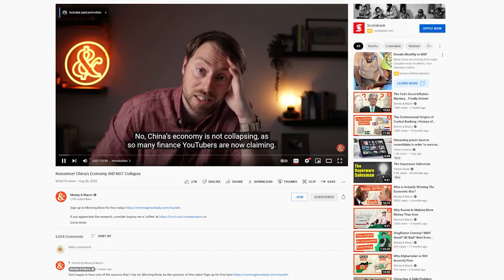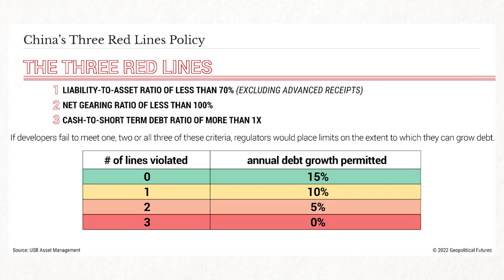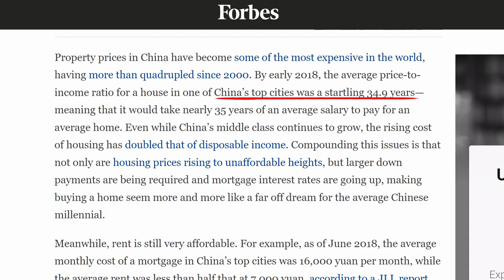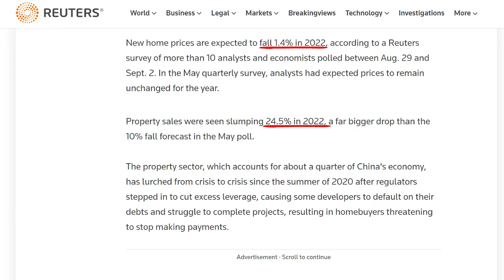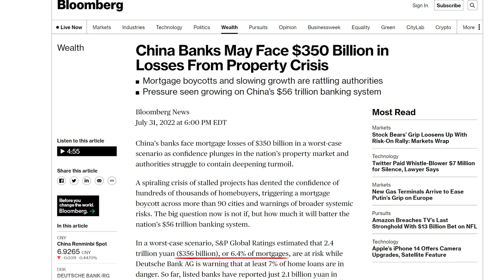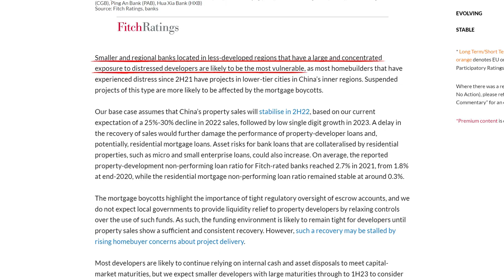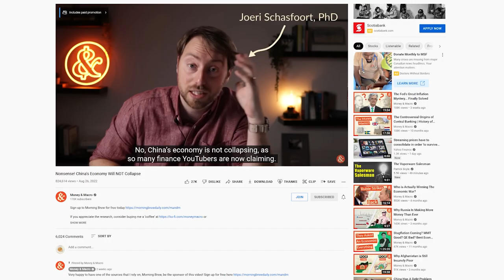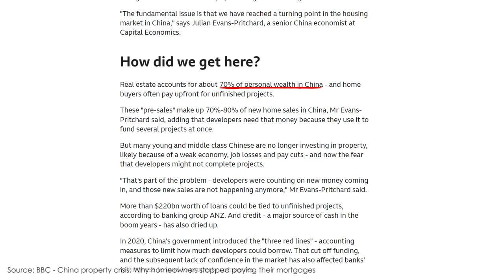China's 'Collapse' Explained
People are claiming that China is about to collapse. The situation is bad, but here’s a less sensationalized overview of what’s going on.

00:00 - Introduction
02:02 - The Real Estate Bubble
06:52 - Banking Turmoil
09:11 - Why China Might Be Okay
13:20 - My Thoughts